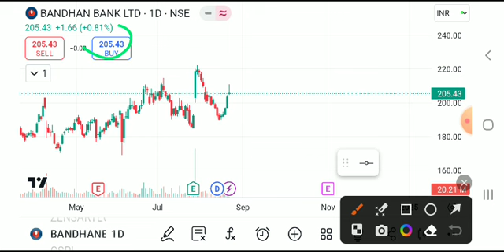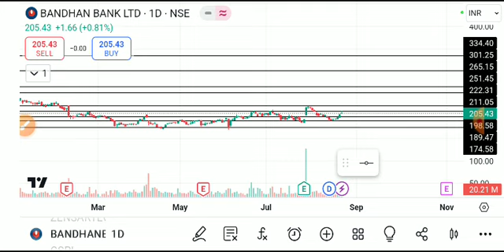BANDHAN BANK SHARE LATEST NEWS TODAY/BANDHAN BANK SHARE TARGET/BANDHAN BANK SHARE ANALYSIS